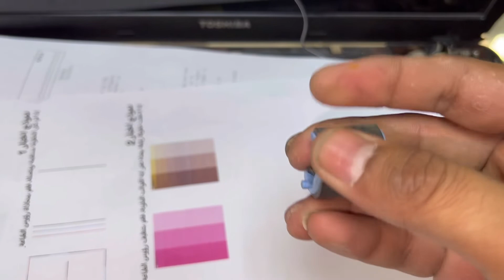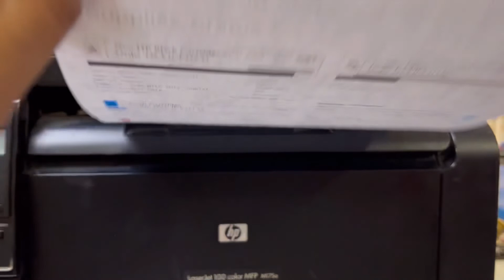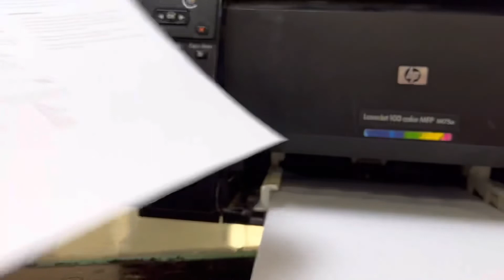عدم سحب الطابعة للورق من درج الإدخال طابعة اتش بي ليزر؟ تم الاصلاح انحشار ورق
الطابعة:  HP LaserJet Pro 100 color MFP M175a
مشكلة:
لا يسحب المنتج الورق من درج الإدخال
الحل:
أشرح لك الطريقة كيف يضبط بكرا حقت سحاب الورق. لو في سوال شي تسئل بالكمنتس. انا يعطي جواب
شكرا لزيارة  القناة